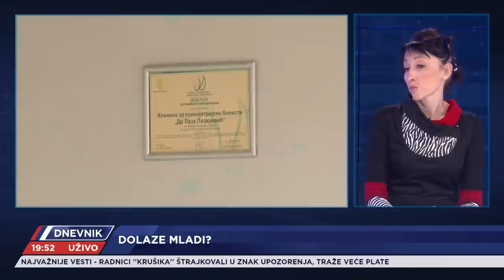GOST: Psihijatar u Klinici za psihijatrijske bolesti "Dr Laza Lazarević" - Nadežda Pucar